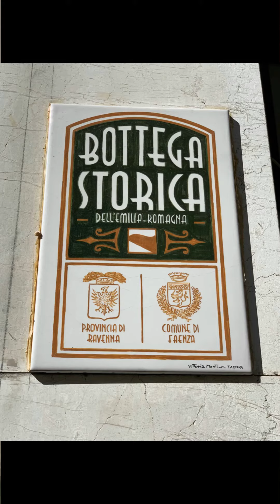Intervista Panificio Bertaccini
Il nostro "treno" delle Botteghe storiche si è fermato al Panificio Bertaccini e siamo scesi per intervistare Patrizia.
Orgoglio,passione e voglia di rinnovarsi sono le parole chiave del Panificio, il quale delizia i palati faentini dal lontano 1906.